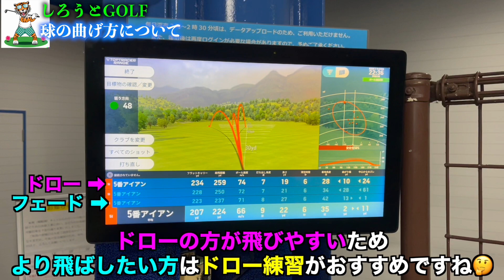【ゴルフ初心者必見!!】フェード・ドロー・スライス・フックの解説と打ち方とは??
フェード・ドロー・スライス・フックって当たり前に皆さん使ってて、最初の方は意味がわからなかったな〜。という遠い記憶を思い出して動画作成してみました。それぞれ球の軌道としては似てるように見えるけど実は全然違うんですよね。ゴルフって奥が深い。。皆さんもぜひお試しくださいね！